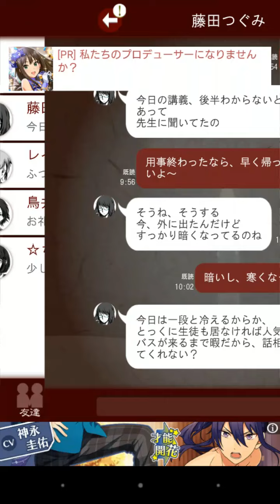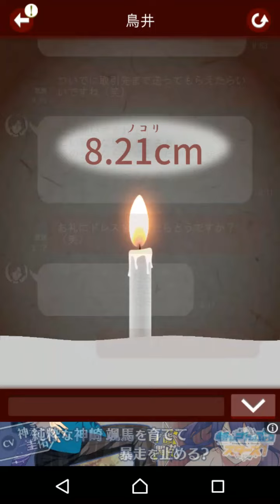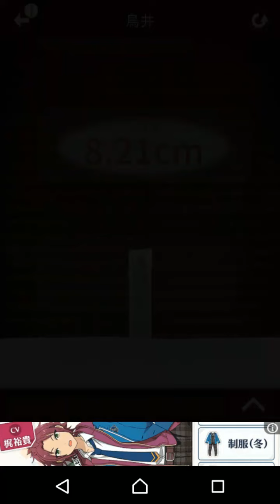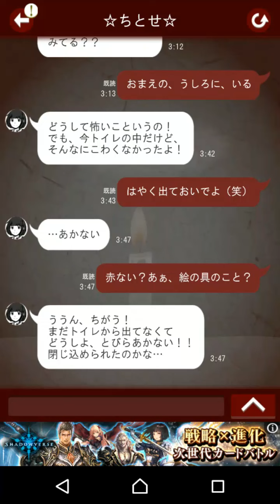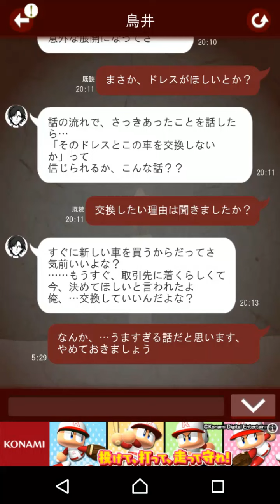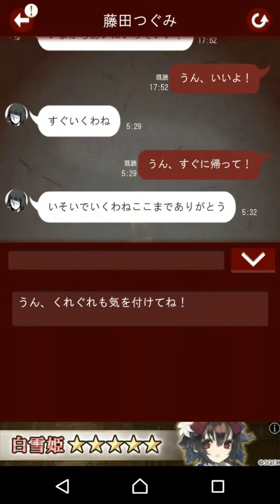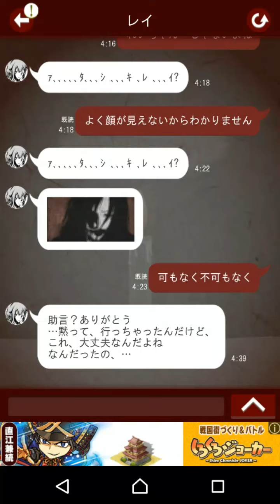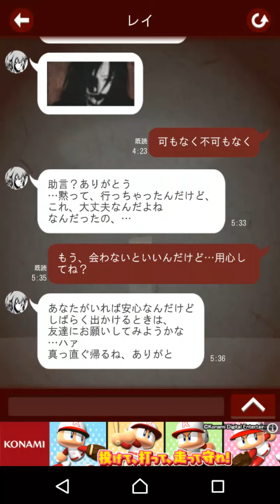七怪談 part4 【 ハッピーエンド 3つ！ 】 絹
七怪談 part3 です。
後半、めちゃくちゃ噛みかみで申し訳ないです。